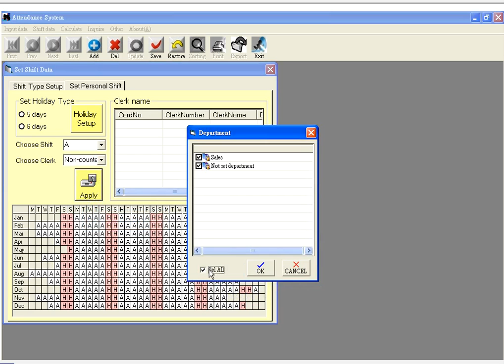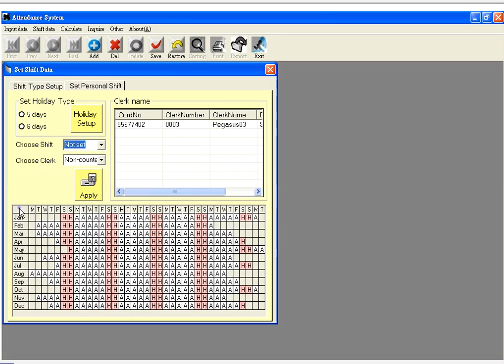Pegasus Time Attendance Software(PST-ADV-E-ELE) - Setting Non counted shift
Pegasus Time Attendance Software(PST-ADV-E-ELE) -